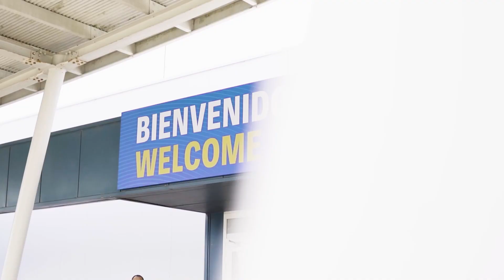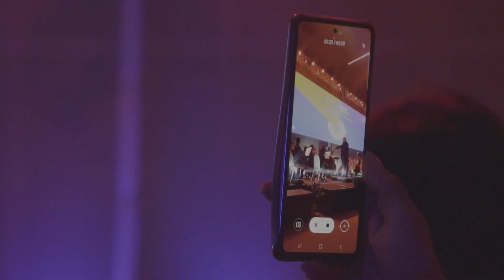Resumen de la primera jornada del Día Mundial de la Libertad de Prensa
Bajo el lema “Periodismo bajo asedio digital”, Uruguay fue sede de la Conferencia anual por el Día Mundial de la Libertad de Prensa, proclamado en el año 1993 por la Asamblea General de las Naciones Unidas.

En el Centro de Convenciones de Punta del Este se reunieron más de 70 sesiones a cargo de unos 300 oradores, entre políticos, periodistas, representantes de medios de comunicación, activistas, gestores de la ciberseguridad y expertos jurídicos.

El primer día, luego de la ceremonia de apertura, se realizó la charla "El periodismo bajo el asedio digital", luego se realizó la ceremonia de entrega del Premio Munidal de Libertad de Prensa UNESCO/Guillermo Cano y se cerró con la sesión de la Cumbre del Nobel de la Paz "El papel de la libertad de expresión en la promoción de la paz".